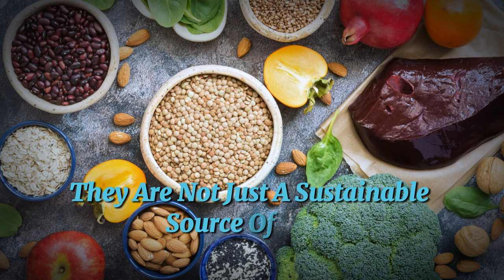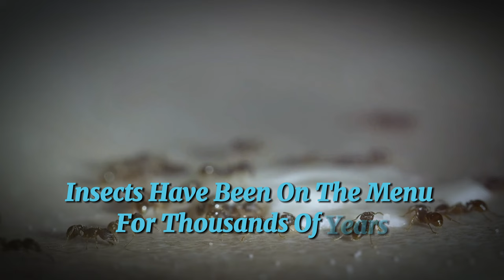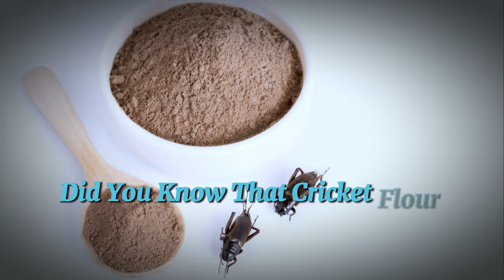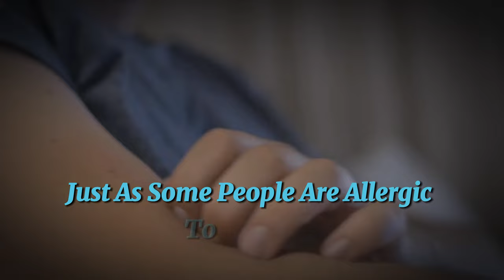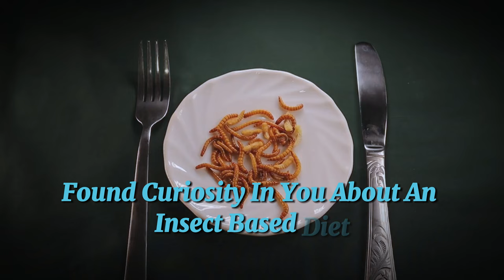The Disturbing Future of Insect-Based Diet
In today's video, we dive deep into the fascinating world of eating insects and worms on a carnivore diet. Are these tiny creatures a viable and nutritious option for carnivores? We explore their nutritional benefits, safety concerns, and whether you can truly thrive on a bug-based diet. Plus, we share some fun facts about entomophagy that might just change the way you see these creepy crawlies. Let's get started on this bug-filled adventure!

Creepy Crawlies on Your Plate: Exploring Insects and Worms in a Carnivore Diet

OUTLINE:
00:00 An Appetizing Introduction
00:45 Are Worms and Insects Carnivore Food?
02:38 Safety of Eating Insects and Worms
04:44 Thriving on an Insect and Worm Diet
06:25 Benefits and Drawbacks
08:13 Wrap Up and Call to Action